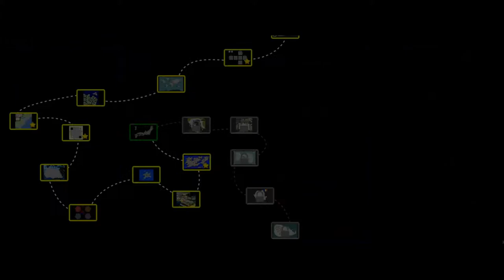Singleplayerlevel 151 "Hard to get it" (goldstar) Warlight / Warzone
this is for Warzone / Warlight - players. highly likely uninteresting for anyone else!

Singleplayerlevel 151 „hard to get it“ in 15 turns (with goldstar)

.there are only 5 Levels to the final from this point (currently). but that level was pretty easy, I think.